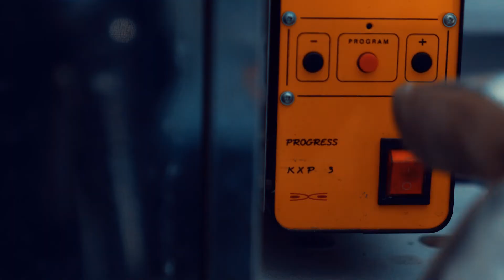PŁ. Dobrze wybrałem - Konrad Sodol - Hydro Building Systems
Zapraszamy do obejrzenia filmu o Konradzie Sodolu - absolwencie Wydziału Mechanicznego PŁ, który pracuje na stanowisku specjalisty ds. tworzenia fasad ognioodpornych w firmie Hydro Building Systems z grupy Norsk Hydro.